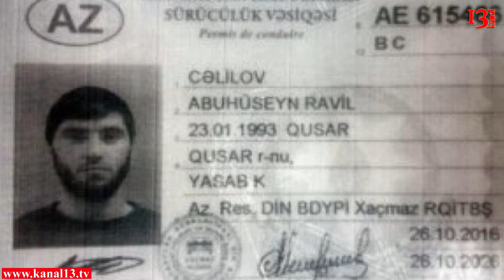Türkiyədə terror aktı planlaşdıran azərbaycanlı İŞİD -çi həbs olundu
Ankarada mayın 21-nə keçən gecə polislə atışmada öldürülən iki İŞİD-çi də Azərbaycan vətəndaşlarıdır.
Türkiyə KİV-ləri xəbər verir ki, onların kimlikləri hələ açıqlanmayıb. Bununla belə terrorçuları Ankaraya aparan və daha sonra İstanbula qayıdarkən yaxalanan digər İŞİD üzvünün Azərbaycan vətəndaşı Abhüseyn Cəlilov olduğu açıqlanıb. O, Qusar rayonunun Yasab kənd sakinidir, 1993-cü ildə anadan olub. NTV telekanalı terrorçunun sürücülük vəsiqəsinin fotosurətini də yayıb.
Xatırladaq ki, Ankarada öldürülən terrorçuların hakim Ədalət və İnkişaf Partiyası (AKP-nin) ötən bazar günü keçirilən növbədənkənar qurultayına qarşı terror hücumu planlaşdırdıqları açıqlanıb. Ankara valisi Ercan Topaca jurnalistlərə bildirib ki, bu terrorçuların izinə İstanbulda yaxalanan Azərbaycan vətəndaşının ifadəsi əsasında düşmək mümkün olub.
Bu arada terrorçunun atası Ravil Cəlilov Azvision.az-a bildirib ki, oğlu Dağıstanda olduğu zaman İŞİD-çilərə qoşulub: “Abhüseyni Dağıstanda olan saqqalı uşaqlar öz tərəflərinə çəkdilər. Oğluma həmişə deyirdim ki, saqqal saxlama, bu yoldan çəkil, öz yoluna qayıt. Başa salırdım ki, bu yolun sonu yoxdur. Məcbur edirdim ki, saqqalını kəssin”.
R.Cəlilovun sözlərinə görə, oğlu Qazaxıstana işləmək üçün gedəcəyini deyərək hamıdan gizli Türkiyəyə yollanıb.
“Biz elə bilirdik ki, o, Qazaxıstana işləməyə gedir. Türkiyəyə getməsi barədə məlumatımız yox idi. O, bizi aldatdı. Mən və həyat yoldaşım onu bu yoldan çəkindirməyə çalışırdıq. Oğlumu evləndirmişdik. Fikirləşirdik ki, bu yoldan çəkinər. Həyat yoldaşı da onun yolunu tutdu” - deyə Ravil Cəlilov bildirib.